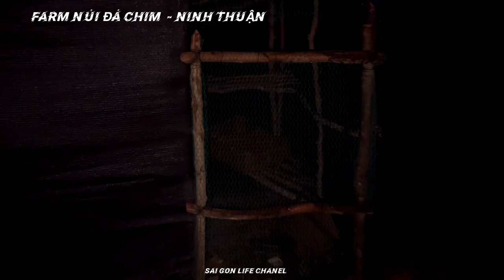Quá trình kiến tạo Farm Núi Đá Chim - Ninh Thuận | Qui hoạch cây trồng - Vật nuôi | Part 3